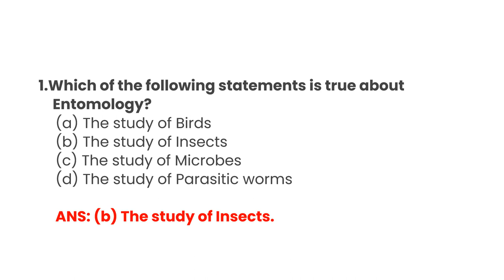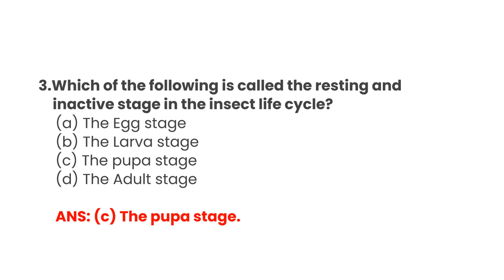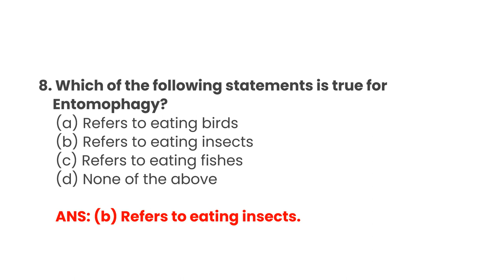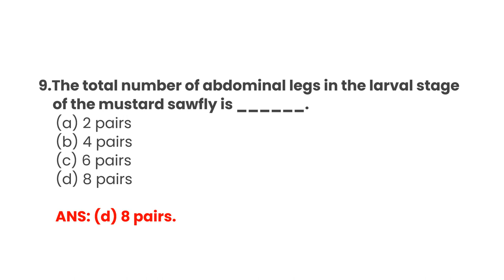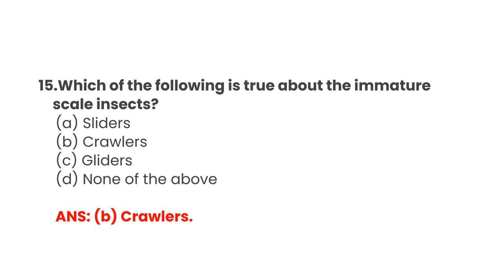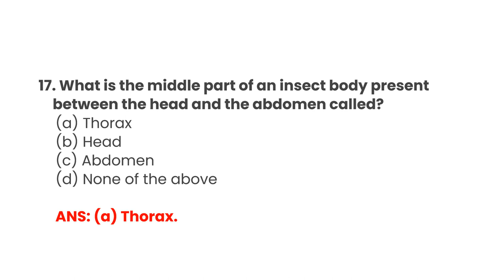ENTOMOLOGY INTRODUCTION UG TRB ZOOLOGY -UNIT- IX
ugtrbzoology oneword in unit IX oneword in entomology mcq in entomology mcq in unit - IX ug trb zoology mcq in mcq in insects mcq in arthropoda
In this video contains  mcq in introduction about entomology for ug trb zoology and other competitive exams like net, slet, neet etc.,